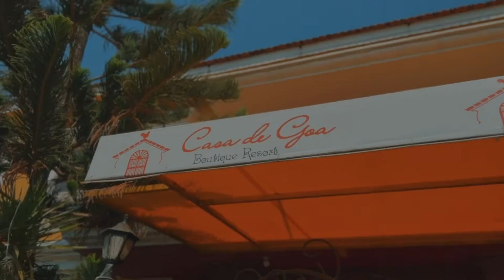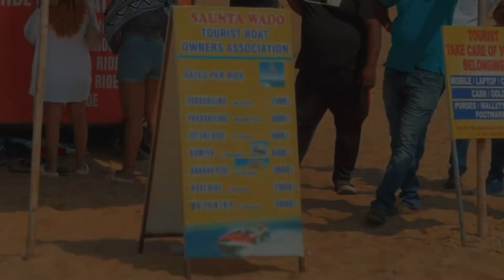North Goa Vlog - 2023 | Best Beaches and Café's in Goa | Explore Goa | Chaar Kadam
This vlog is all about North Goa, the place where every youngster plan to go and after several failed plans we finally went to this beautiful destination.

Pined Locations in this video.
- Calangute Beach
- Baga Beach
- Sinquerim Beach/Fort
- Candolim Beach
- Anjuna Beach
- Lush Café
- Fat Fish Café
- Parra Road

All shots shoot from
iPhone 13pro
Edited on VN App